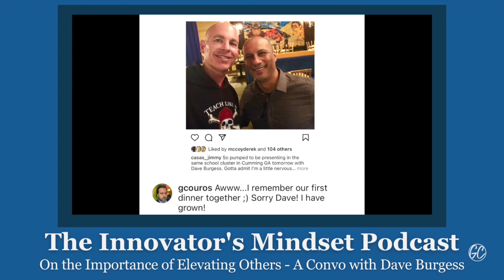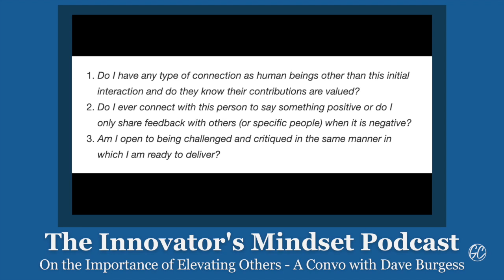"On the Importance of Elevating Others" with Dave Burgess - The InnovatorsMindset Podcast S2 Ep4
George and Dave have worked together for years - the relationship that they have built could have gone very differently had certain events not fallen into place. George and Dave reminisce about their first time meeting and George reflects on the conversation they had and the actions taken that could have created a very different relationship between the two. As business partners, George and Dave also discuss how Dave came to found The Dave Burgess Consulting company. Throughout this podcast, the two talk about the beginning of the career and how they have gotten to where they are today. Dave closes with this advice: “Get connected!”

Three Main Points

Before challenging others, ask yourself are you willing to be challenged in the same way?

From failure should come growth.

Take a risk, don’t wait to be tapped on the shoulder.

Quotes
"Take the risk, don't wait to be tapped on the shoulder."
"Because of disruption, we saw that education can shift very quickly."
"Sometimes the best thing that can happen to you is being rejected from something."
"Be thoughtful of connecting yourself with people that will push you but also have your back."